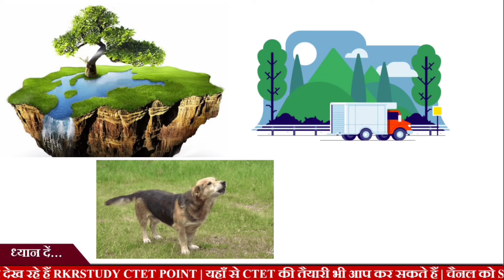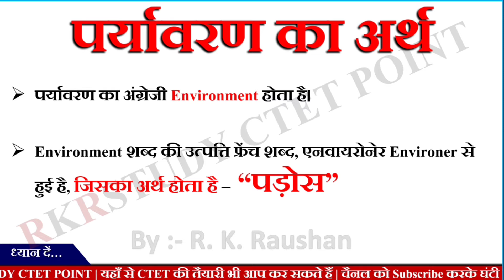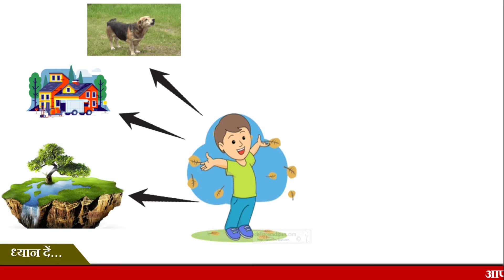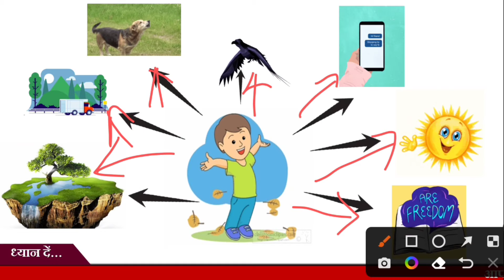पर्यावरण किसे कहते है? | Paryavaran kise kahte hain | पर्यावरण का अर्थ, पर्यावरण का परिभाषा क्या है?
इस वीडियो के माध्यम से आप "पर्यावरण " के बारे में अध्ययन करेंगे।

आप जानेंगे कि -
पर्यावरण किसे क्या है? पर्यावरण का अर्थ, पर्यावरण का परिभाषा क्या है?